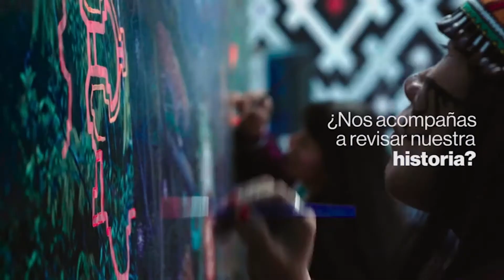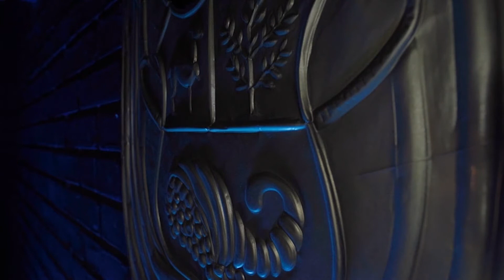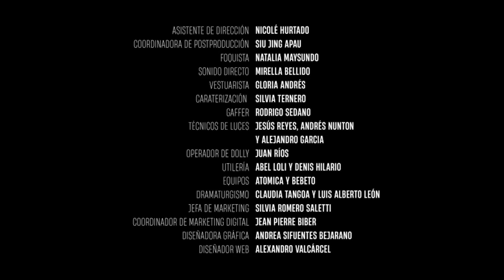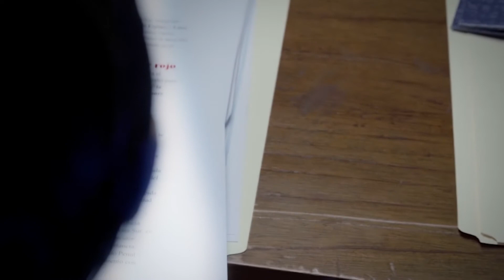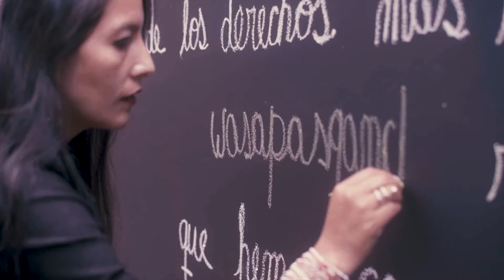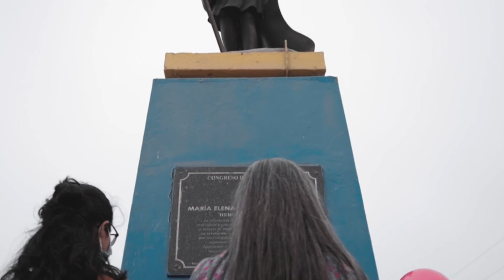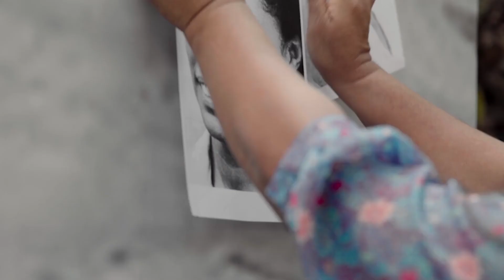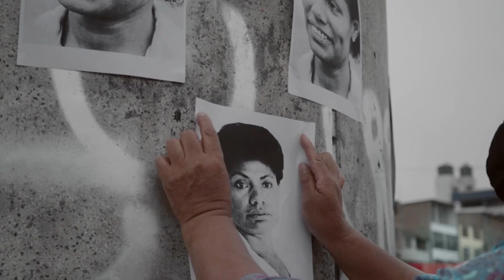Bicentenaria - Tercera semana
Bicentenaria ya está aquí.

Te mostramos un resumen de la tercera semana de nuestro proyecto que une el teatro y lo audiovisual.

¿Quieres saber más sobre Bicentenaria?